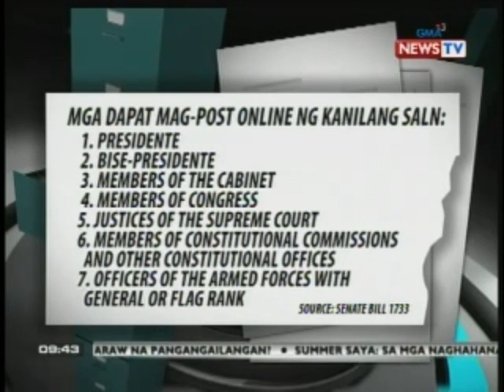SONA: Freedom of Information bill, pasado na sa Senado